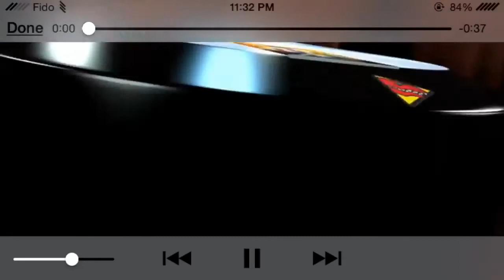POWER RANGERS: DINO CHARGE RUMBLE Chapter 4 THE BIG STING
Chapter 1- Ambush: Chapter 2 -The Rainbow Energem: Chapter 3 - SCRAP ATTACK: .

Power Rangers: Dino Charge Rumble - Chapter 4 The Big Sting Get Dino Charged! Power up with the Dino Charge Power Rangers in this stunning 3D game for .